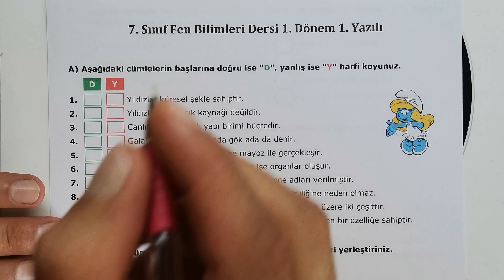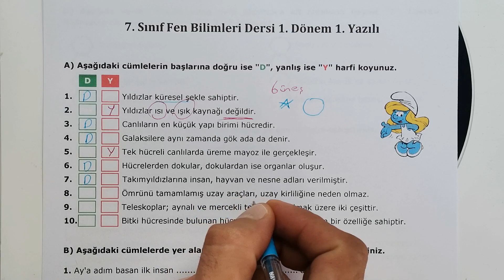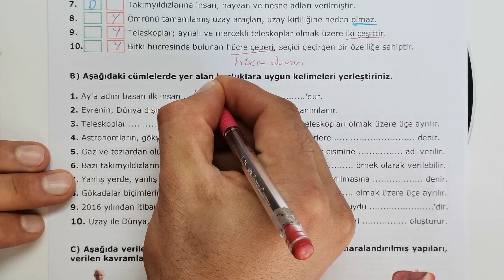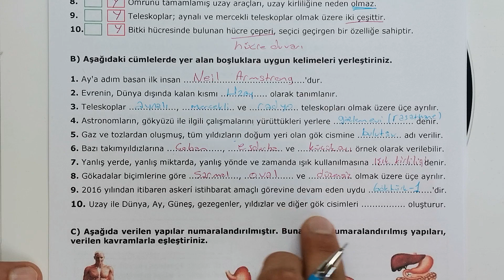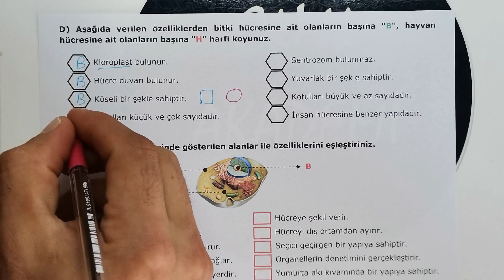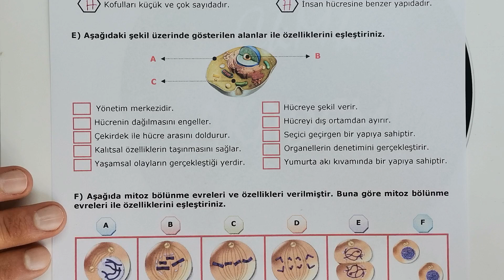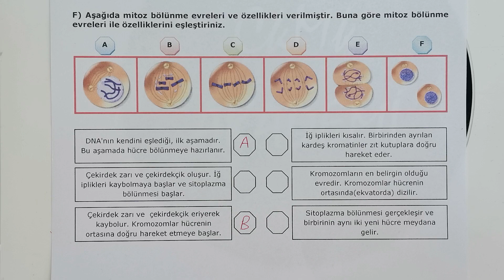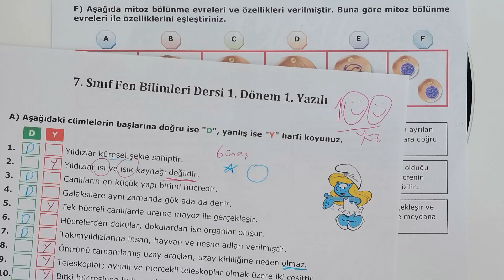7.Sınıf Fen Bilimleri 1.Dönem 1.Yazılı Örnek Soruları ve Çözümü Yeni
Merhaba Sevgili Öğrencilerimiz bu videoda 7.sınıf fen 1.dönem 1.yazılı sorularını bulabilirsiniz.